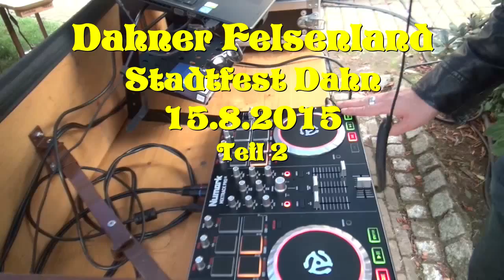Stadtfest Dahn im Dahner Felsenland 15.8.2015 T2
Stadtfest in Dahn.
Früher auf dem ehemaligen Schulacker als "Kerwe" genannt befindet sich das Event heute rund um die St Laurentiuskirche in Dahn in einen zeitgemäßen Aufwand. Freitags zu Beginn des Stadtfestes ist der Kerwelauf. Ca 130 Läufer aller Altersgruppen waren dabei. Samstags und Sonntags wird die Marktstrasse gesperrt, die große Bühne aufgebautsowie die Essen und Getränkestände, etc.
Der Wettergott hatte ein einsehen. Tage zuvor war es sehr heiss und eigentlich war Regen Sonne Wolkenmix im Programm.
Samstags abends spielte die "lautrer" Band 7TY PROOF auf der Hauptbühne und heizte den Besucher ganz schön ein.
Auf der Bühne hinter der Kirche spielte Pinacolada.
Eine Clipreihe in meinem Kanal zeigt ihren Auftritt.